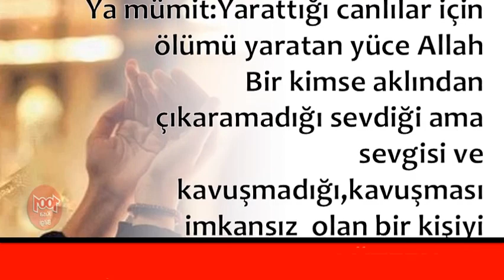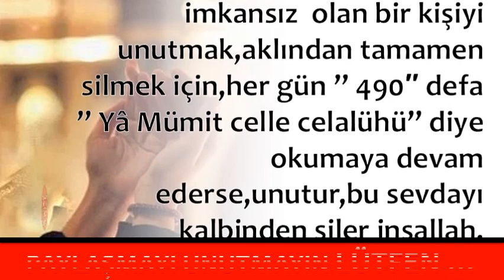Kalbinden Birini Silmek İçin Okunacak ” Esma”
💕 YAYIN İLKELERİMİZ;
    • 1001 Kısa Bilgi Kanalımızdaki ;Video içeriklerinde hiç kimseyi ırkı, cinsiyeti, yaşı, sağlığı, siyasi görüşleri, sosyal düzeyi, toplum görüşü, cinsel yönelimi ve dini inançları açısından aşağılamamaya; çocuklar, engelliler, azınlıklar gibi özen gösterilmeye ihtiyaç duyan gruplara bilinçli zarar vermemeye özen gösteririz.

1001 Kısa Bilgi Sayfamızda takipçilerimizin çeşitli konularda fikir sahibi olmalarını amaçlamaktayız. Gündelik hayatınızda veya iş hayatınızda sizlere kolaylıklar sağlayabileceğini düşündüğümüz paylaşımların yanı sıra Dünya’da neler olup bittiğini elimizden geldiği kadar göstermekteyiz.

💕 KAYNAKLAR;

☆Siteler
    • line.do
💕 YASAL UYARI;